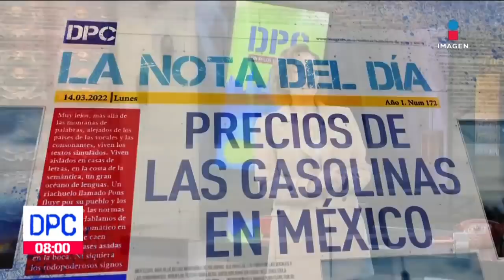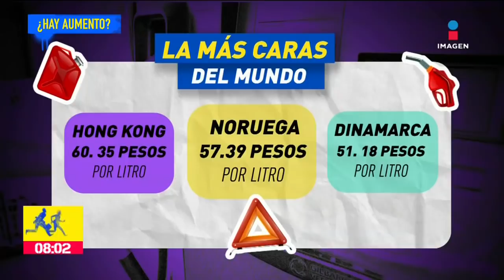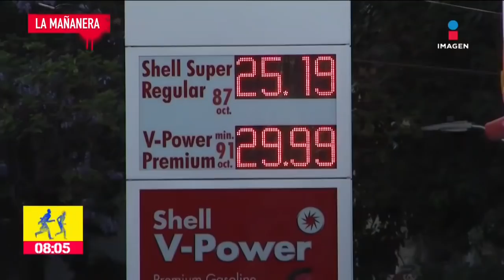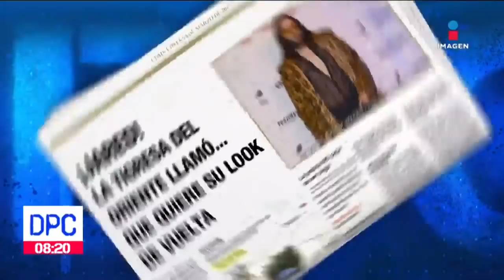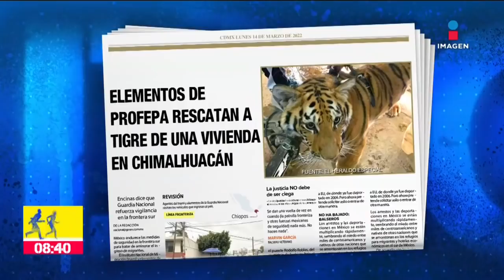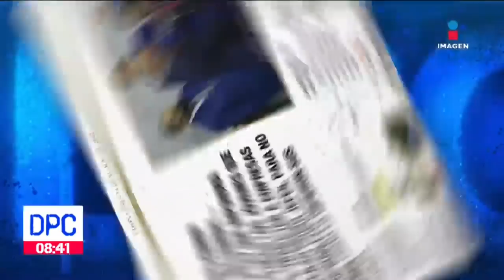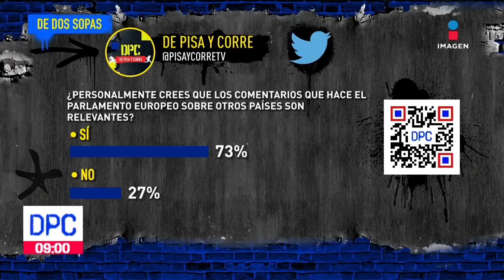De Pisa y Corre | Programa Completo del 14 de marzo de 2022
El Gobierno Federal dio a conocer los PreciosDeLaGasolina en el mundo, y México es uno de los países donde se venden más baratas, estos son los precios